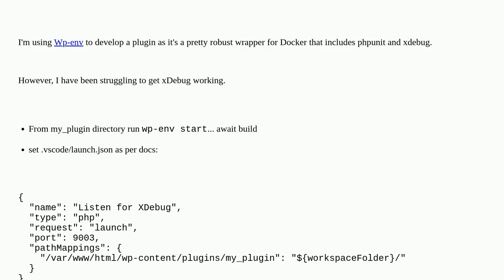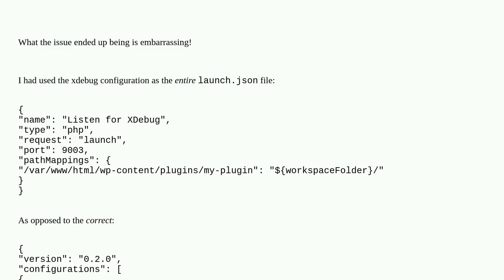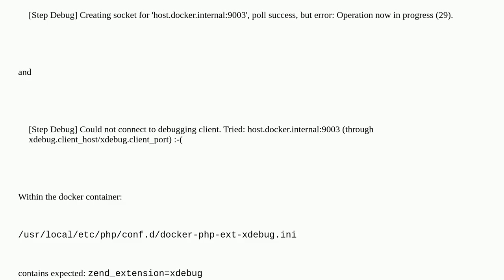Wordpress not available to file using wp-env for xdebug requests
A special thanks goes out to the community

  debug